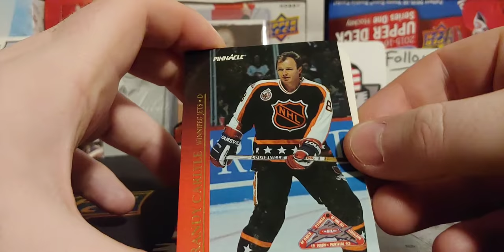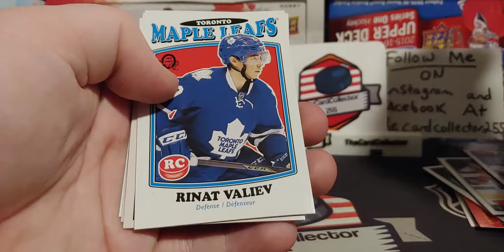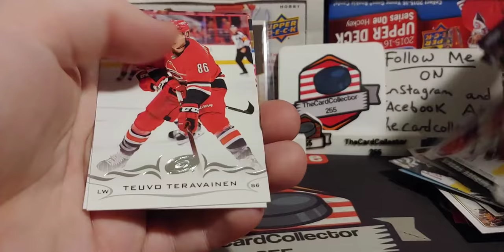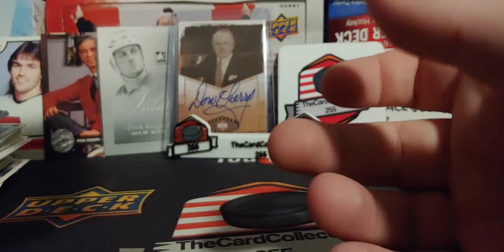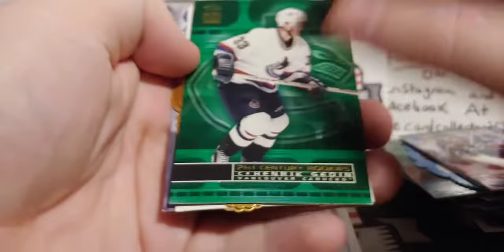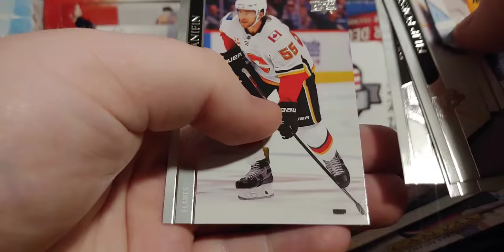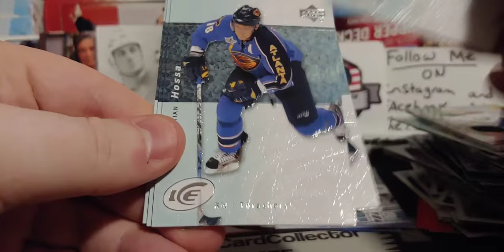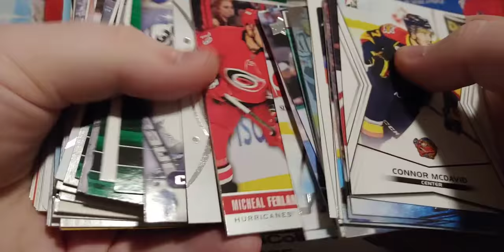50 random Hockey card packs opening